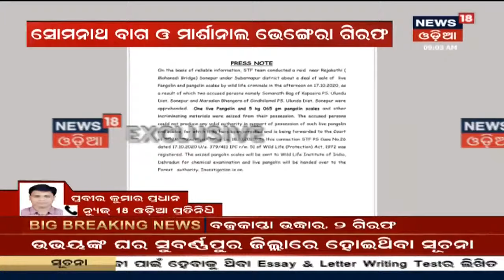ରାଜ୍ୟରେ ପୁଣି ସକ୍ରିୟ ବଜ୍ରକାପ୍ତା (Indian Pangolin) ରାକେଟ, 2 ଗିରଫ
Subarnapur Rajkothiରୁ ବଜ୍ରକାପ୍ତା (Indian Pangolin) ଉଦ୍ଧାର, 2 ଗିରଫ I 5.65 କିଲୋ ବଜ୍ରକାପ୍ତା କାତି ଜବତ, ଦୁଇ ଏଜେଣ୍ଟଙ୍କୁ ଗିରଫ କଲା STF I Odisha, Westbengal ଦେଇ Miamar ହେଉଥିଲା ଚାଲାଣ I 18th Oct 20